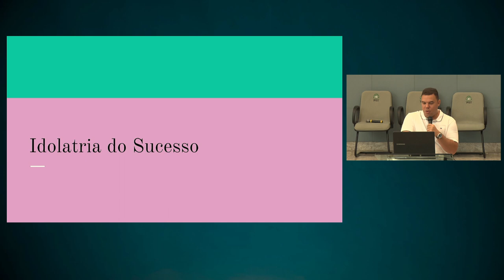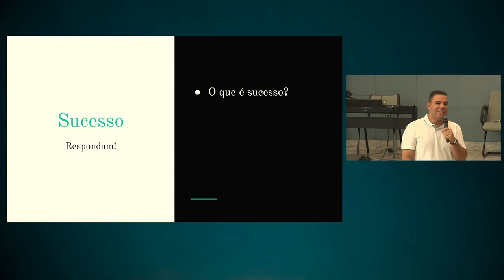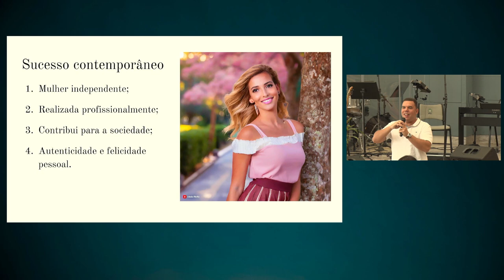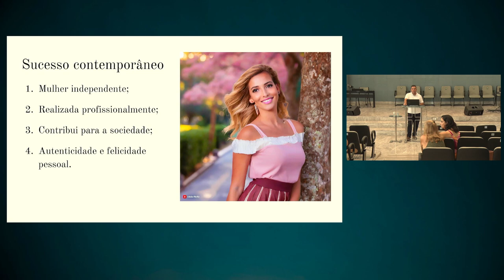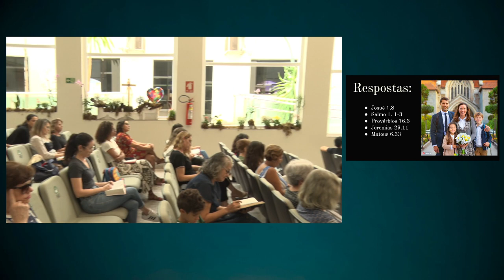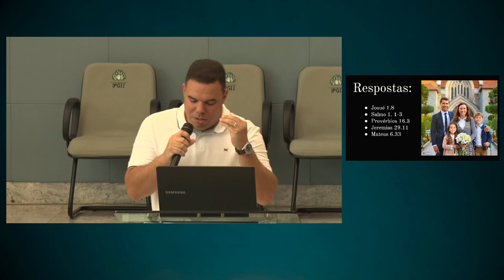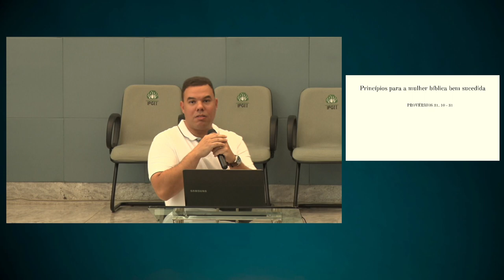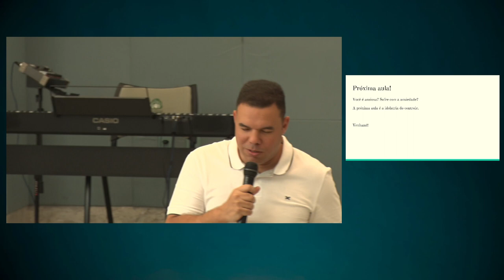Idolatrando o Sucesso | EBD Ídolos do Coração - Aula 08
• Professor: Sem. Orlando Coutinho

• Mensagem transmitida às 10h30 do dia 14 de abril de 2024 na Igreja Presbiteriana do Guará II – IPGII. ⤵

💎 Acompanhe a Igreja Presbiteriana do Guará II 💎